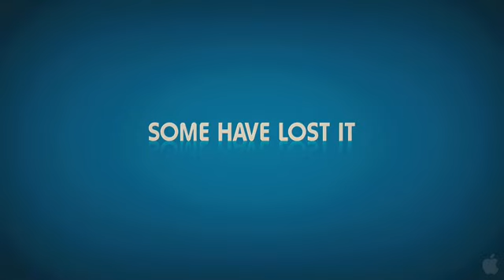Couples Retreat Trailer HD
Vince Vaughn, Jason Bateman, Jon Favreau, Malin Akerman, Kristin Davis, Kristen Bell and Faizon Love star in Universal Pictures upcoming comedy Couples Retreat. Based on an original idea of Vaughns, the comedy follows four Midwestern couples who embark on a journey to a tropical island resort. While one of the couples is there to work on their marriage, the other three set out to jet ski, spa and enjoy some fun in the sun. They soon discover that participation in the resorts couples therapy is not optional. Suddenly, their group-rate vacation comes at a price. What follows is a hilarious look at real world problems faced by all couples. The film also stars Kali Hawk and Jean Reno.

Genre:Comedy
Director:Peter Billingsley
Cast:Vince Vaughn, Jason Bateman, Jon Favreau, Faizon Love, Kristin Davis, Malin Akerman, Kristen Bell